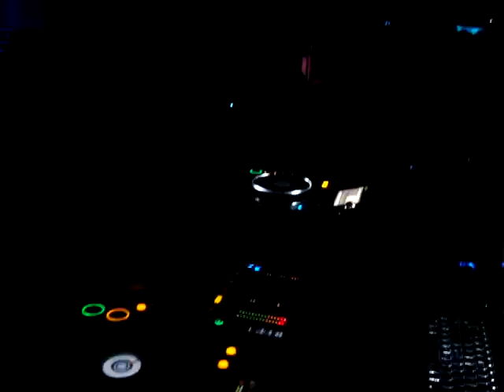LeeFoss-1er.Aniv.DifficultPeople-Rioma-Enero13.2012.Cd.Mex.Video3.MPG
"Lee Foss"(Hot Natured) in the 1st.Anniversary of Difficult People in Rioma Club on January 13th.,2012 in Mexico City.
Event By: "Difficult People"
Video No.3 Recorded By: Gely González(DJ G-Mind)from Ce.TV / Femine Sessions & Magazine / G-Mind Productions.